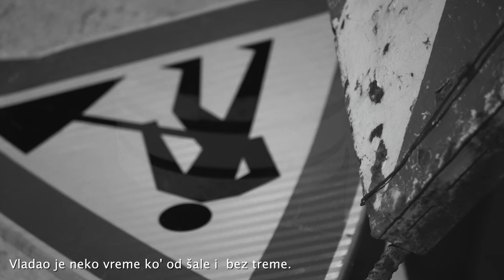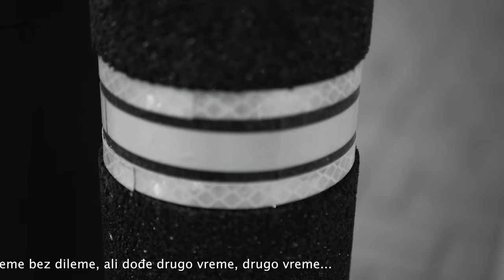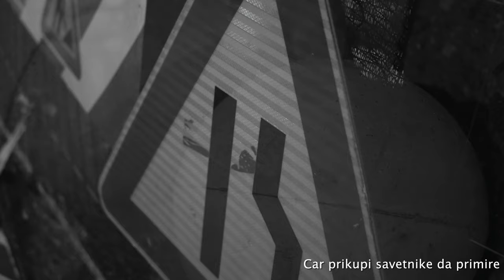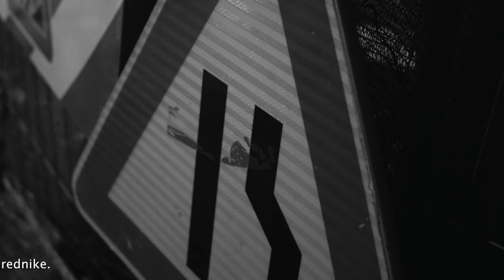gde sam ono stao?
duh bez boce* 3